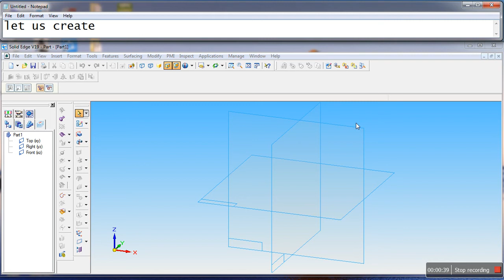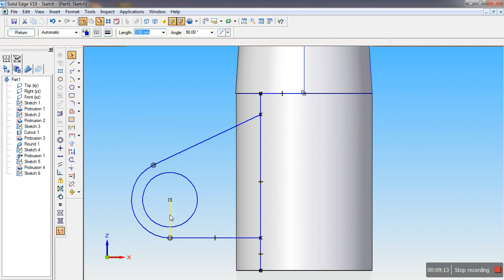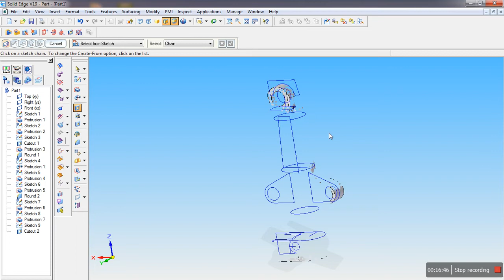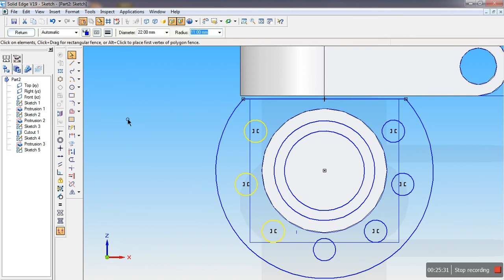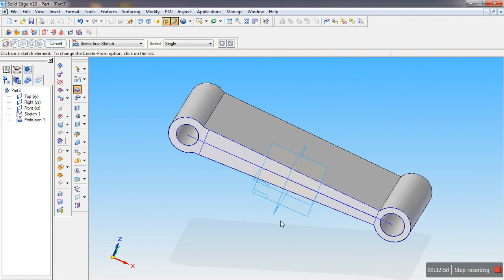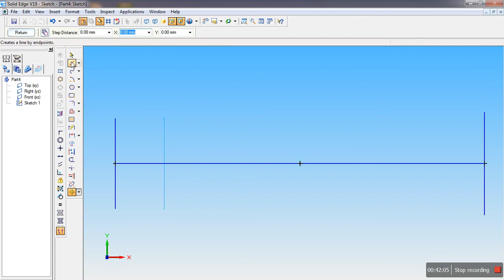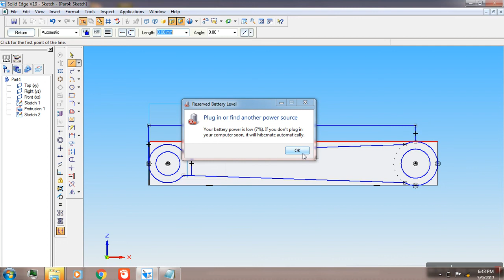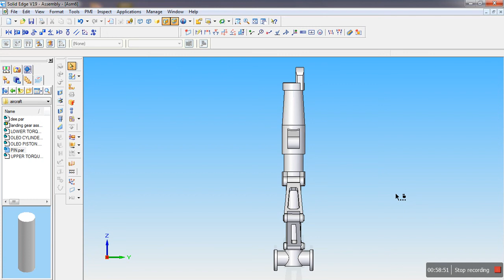Landing gear assembly using solid edge v19